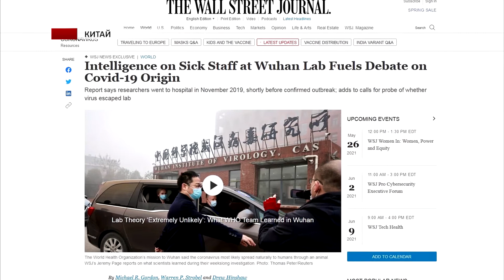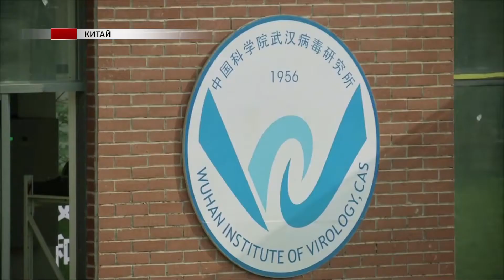Нова публікація в газеті Wall Street Journal доповнила теорію про походження вірусу SARS-COV-2